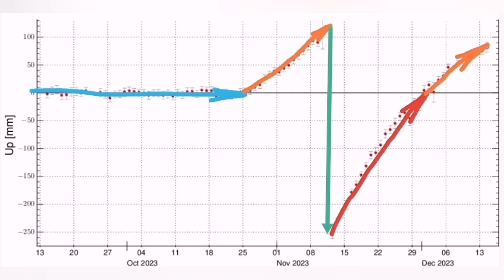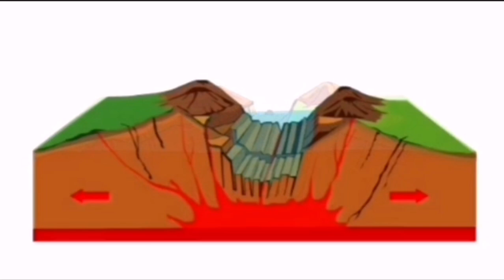New Phase Of Fractures Expected In Reykjanes Peninsula, Iceland Fagradalsfjall Svartsengi Volcano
The land rise at Svartsengi on the Reykjanes Peninsula has slowed down, but it has not completely stopped. There are probably two explanations for this. The first one indicates that the activity is dying out, while the second one indicates that an eruption is possible in the future.

This is what volcanologist Þorvaldur Þórðarson says in an interview with mbl.is.

He says there are two most likely explanations for the land's decline. On the one hand, that magma inflow into the magma tunnel has decreased, but on the other hand, that there has been such a high tension in the crust that it holds more and is approaching its tolerance limit.

"But the most likely explanation is that the flow in there is slowly being reduced," says Þorvaldur.
The Met Office's website says that there are indications that the land giant has slowed down in recent days, but that it is necessary to wait for further data to interpret the possible development of the scenario. Scientists will discuss the situation after the weekend and a new risk assessment map will be issued on Wednesday which will reflect the interpretation of the latest data.
Cracks may form in the crust

Þorvalður goes over the second explanation in more detail:

"When you've stretched and stretched the crust, it's like a rubber band: It's easy to pull it at first, but when you've got it all the way to the bottom, it's always harder and harder to get it further out." The same thing can happen there.

You've stretched the crust as much as you possibly can, and then it becomes harder to push it up, and then you need more force."